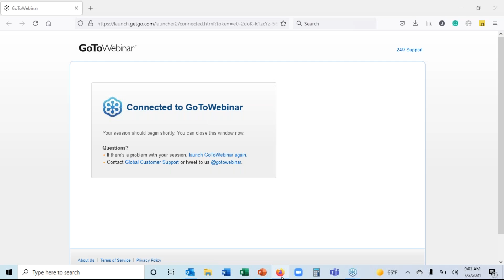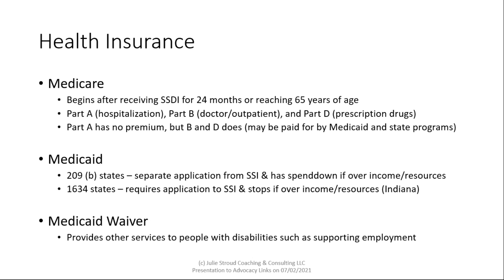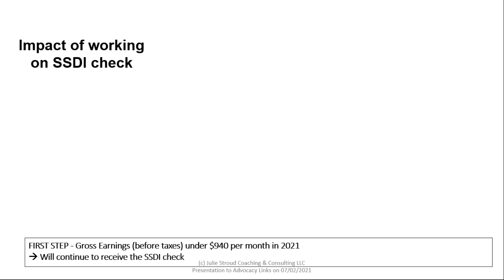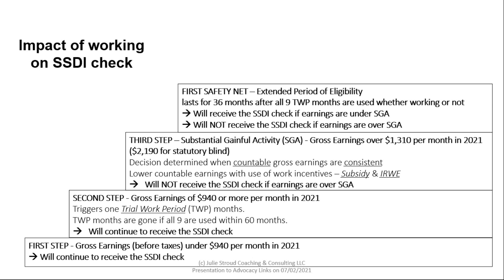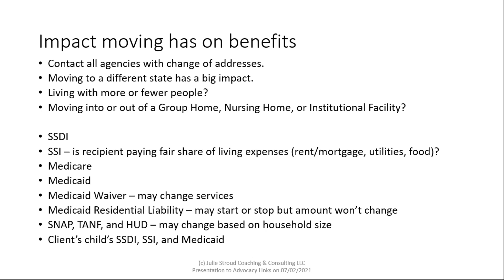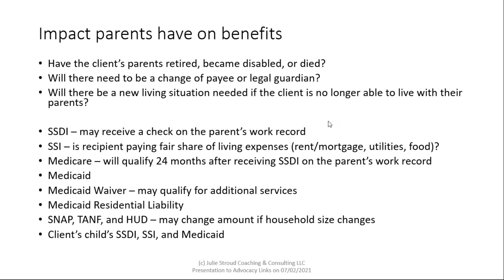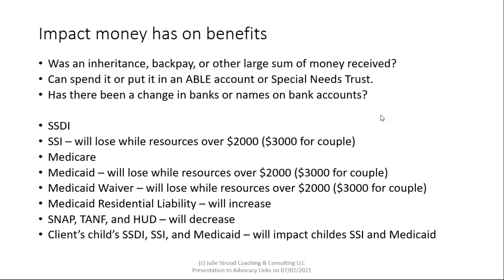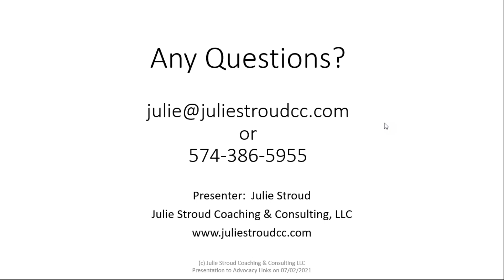Benefit Information Analysis what to know about Social Security benefits, work incentives and how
An overview of how working can impact Social Security benefits - both SSI and SSDI. Work incentives and how benefit analysis can be of benefit for people wanting to work while receiving benefits is also discussed.